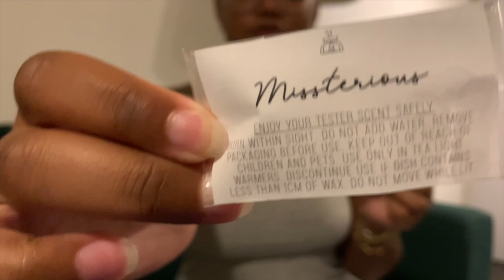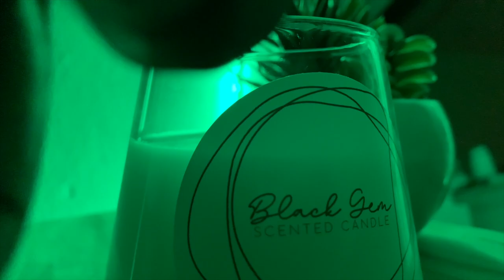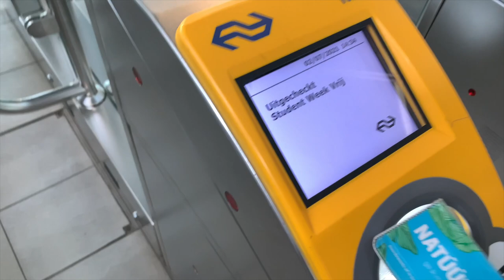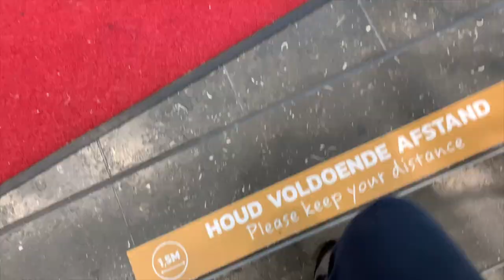I'VE FORCED MYSELF TO GET OVER MY DEPRESSION ASAP |COCOCURLS'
𝙃𝙞 𝘾𝙊𝘾𝙊𝙎,,
In this weeks vlog I did some self-care to zen out my depression and went on a trip to Utrecht with my sister and her friend. I really enjoyed going out after a while.